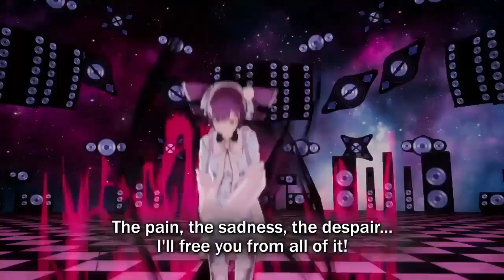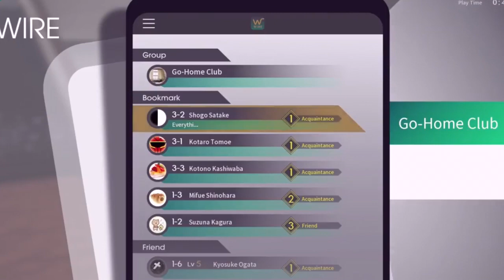The Caligula Effect Overdose Review| Nintendo Switch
Today's Review is "the caligula effect overdose" while Previously released for PS4/Vita many missed out on this Character Driven JRPG and it will be now on the Nintendo Switch March 12th! Let's Check it out!